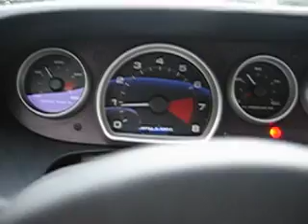FORD GT40 2006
Having always fun with the beauty